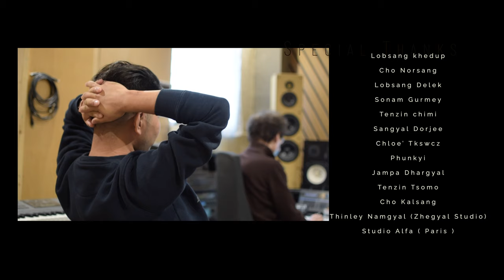TSEWA/བརྩེ་བ།/Officially/ New Tibetan Song 2023/Minyak Tashi Choephel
Actors :
 Tashi Choephel Minyak
Tenzin Tsomo,
Nyima Yankyi
Melody
Nicolas Yvan Perrot
Thupten Tsang,
Gyatso
Lobsang Khedup

Direction :
                Kelsang Tsering Khangsar
        Minyak Tashi Choephel

Camera :
Kelsang Tsering Khangsar
Minyak Tashi Choephel
Lobsang Khedup

Special Thanks :
Cho Norsang
Lobsang Delek
Sonam Gurmey
Tenzin chimi
Sangyal Dorjee
Chloe’ Tkswcz
Phunkyi
Jampa Dhargyal
Tenzin Tsomo
Cho Kalsang
dhundup Tashi ( Zachuekhang restaurent owner )
Khawa Karpo Restaurent
Thinley Namgyal (Zhegyal Studio)
Studio Alfa ( Paris )

ང་གང་དུ་སོང་ཡང་། ཁྱེད་རང་དྲན་བསྡད་ཡོད།
Where ever I go. I Have been thinking about you.
ང་གང་ནས་བསྡད་ཀྱང་། ཁྱེད་རང་དྲན་བསྡད་ཡོད།
Where ever I live. I have been thinking about you.
ཁྱེད་ཀྱི་ཡིད་འོང་གི་འཛུམ་མདངས་དང་དྭངས་གཙང་གི་བརྩེ་བ།
Your adorable smile and pure love
ད་དུང་ཡང་། ངའི་ཡིད་སེམས་ཀྱི་མེ་ལོང་ནང་ན་ཡོད།
Is still in my heart and Souls.

ང་གང་ནས་བསྡད་ཀྱང་། ཁྱེད་རང་དྲན་བསྡད་ཡོད།
ང་གཉིས་ཀྱིས་མཉམ་དུ་བསྐྱལ་བའི་ལོ་ཟླའི་དེ་དག
Our wonderful time together
ངའི་ནམ་ཡང་བརྗེད་མི་ཐུབ་པའི་མི་ཚེའི་དྲན་ཤིང་ཡིན།
Which I Can’t be forgotten my entire life

སྙིང་རྗེ་མེད་པའི་ལས་དབང་གི་བར་ཆད་ཆེན་པོས།
A merciless obstacles of our fate
ང་གཉིས་ཀྱི་མི་ཚེའི་ལམ་ཁ་ཁ་ཁ་བཟོས་སོང་།
Which makes our way separate